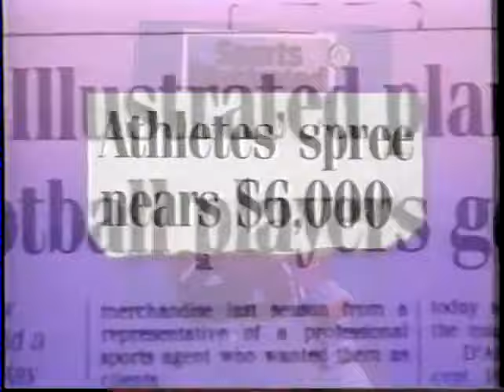"Seminole Pride" (1994 FSU Football Highlights)